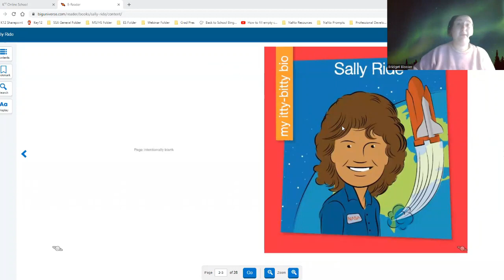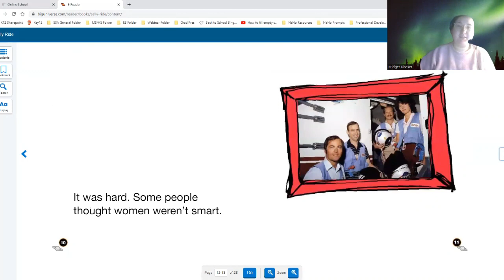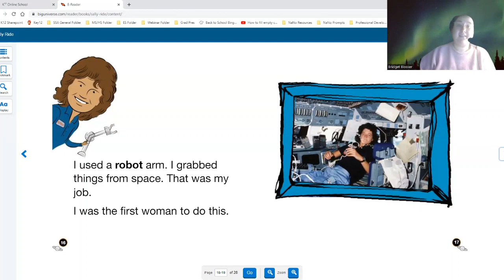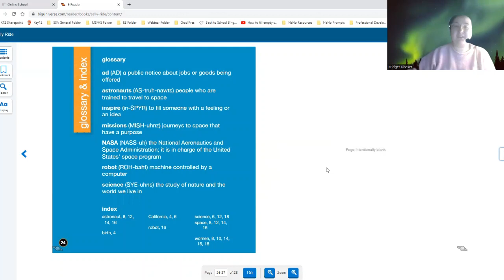Goodnight with Kip: My Itty Bitty Bio Sally Ride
Join Kip the Coyote and Student Success Advisor Bridget Blosser as they read a My Itty Bitty Bio about Sally Ride by Virginia Loh-Hagan Edd and Jeff Bane!  Who is your favorite astronaut to learn about?!